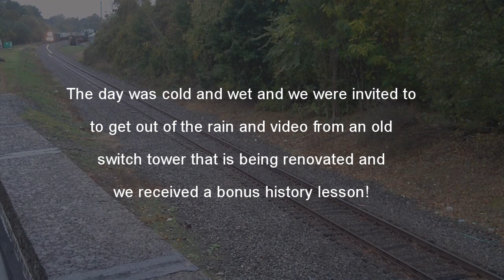Phillipsburg NS freight from CNJ PU Tower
Phillipsburg freight on a cold and wet morning! Shot was taken from the top room of the CNJ PU Tower. For photos of the PU Tower restoration please visit..
For all the photos click on TABLE of CONTENTS